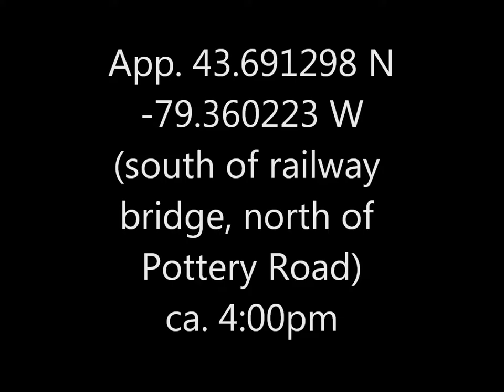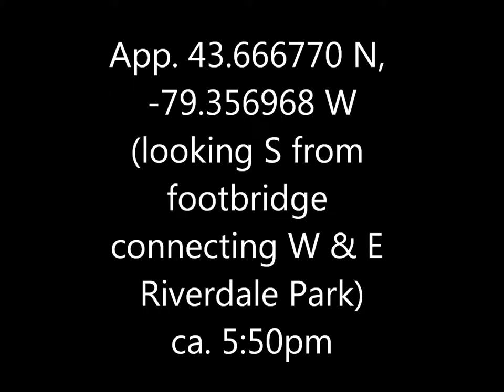Great Egrets Don Valley 24 Jul 16 A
Great Egrets (ardea alba) in the Don River in Toronto, Ontario, Canada.  Brief and blurry cameo appearance by some Belted Kingfishers (Megaceryle alcyon).  And I suppose even briefer appearances by various little fish whose time on Earth was done ...

Approximate locations and times on the title cards, this is a combination of three separate videos.